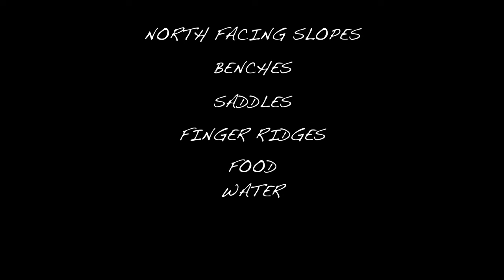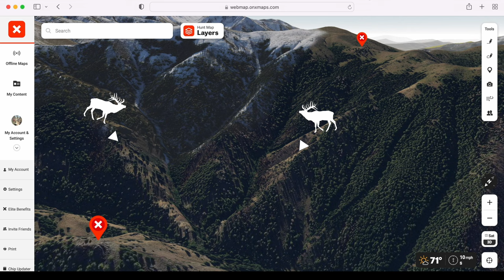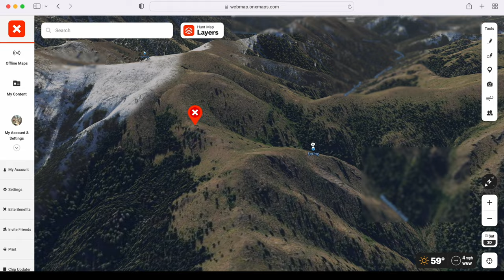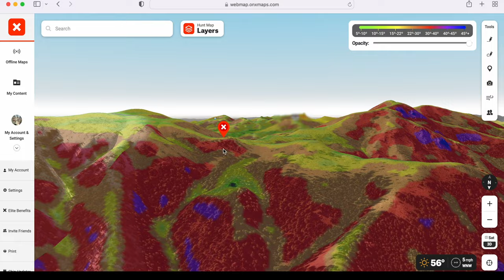E-Scouting for Elk with OnX | Identifying Terrain Features that Elk Utilize and Marking Waypoints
This video highlights terrain features that elk favor and utilize. I also go over my approach to marking waypoints in areas that I can observe specific terrain features from a distance. This allows me to see how elk are using the landscape and pre-plan my stalks or calling setups when possible. The end of the video cut out about a minute early but the tutorial was basically finished.
For example, let me know if you would be interested in other e-scouting tools/features like: Roadless areas, trail layers, historic wildfires, drought conditions, folder/waypoint sharing, waypoint features, saving off-grid maps, etc..
I would also recommend using the following website for determining current and historic weather snow cover conditions. This website is especially helpful when planning late season or spring season mountain hunts.